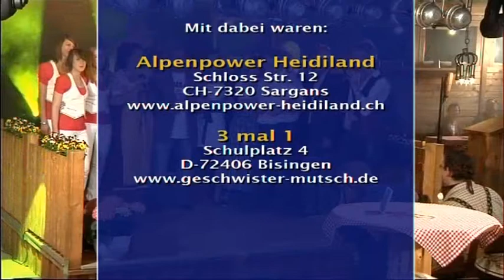Musikkarussell Folge 86 - Teil 3 aus Tonis Kuhstall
Musikalische Gäste bei Benno & Corinne Bogner:

Alpenpower Heidiland
Hot Shots
3 mal 1

Newcomer:
Melanie Jäger
Michael Morgen